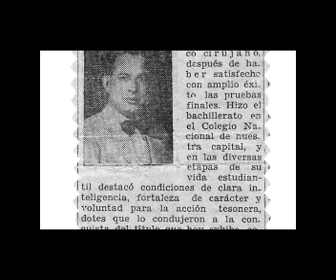HERENCIA IMPERIAL - TRIBUTO AL QUINTETO - DOCTOR CORTES EL CHALLUERO 1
TITULO: DOCTOR CORTÉS EL CHALLUERO
AUTOR: JUAN PASTOR PEREZ
EDITORIALES:  MDI MUSICA DE INTERIOR - LECORNEL PRODUCIONES - ALIBABA Y LOS CUARENTA LADRONES

LETRA:
Un padre ejemplar honesto y sincero
Llevaba en su piel calores de enero
Salvador de vidas de malos y buenos
Nunca se fijo si tenían dinero

El doctor Cortes iba en bicicleta
A comprar el pan igual que cualquiera
Su profesión fue cirujano de antes
Atento y cordial y un corazón grande

Estribillo
Un obrero fiel de la medicina
Con olor a pueblo y a penicilina
Fue en el hospital un guardia de lujo
De aquel Regional que el amaba mucho

Yo te conocí por los humoristas
Que vivían de ti sus sueños de artista
El folclore fue lo que te gustaba
Y las chacareras como zapateadas

Que magia será que te unía tanto
Con el “Hyacumamam” un culto sagrado
Que tu le rendías como un fiel devoto
Que llegaba ahí con su caña al hombro